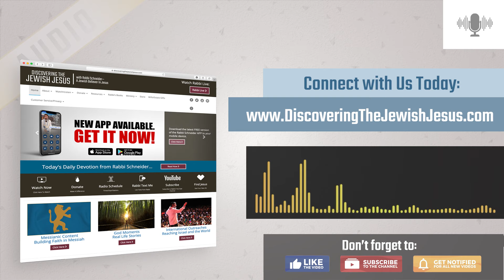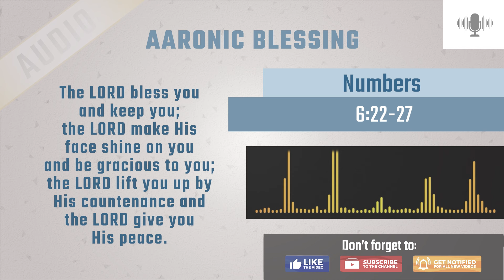What Is Pentecost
What is Pentecost? Why is it important to us today? Rabbi Schneider shares that the Jewish people had already been celebrating Shavuot for 1500 years. But when the Spirit of God came, it fulfilled Shavuot as it had been prophesied 1500 years prior. Jesus didn't come to create a separate religion, but to fulfill through the Jews as had been promised. Christianity is not a different belief. Jesus fulfills the Jewish expectation of the Messiah. Pentecost is the birthday of the living church with access to God through the Holy Spirit. When we celebrate Shavuot and Pentecost, we joyfully acknowledge that God gave us His Spirit. The Holy Spirit will help you through any trial and tribulation. The Holy Spirit is a gift that lives within us for our enjoyment, to experience God, and to be the power to obey Him and be His witnesses. Make Jesus relevant to the people around you.

SERIES: Pentecost
TITLE: What Is Pentecost
Episode: 1 of 1
SHOW #: 313